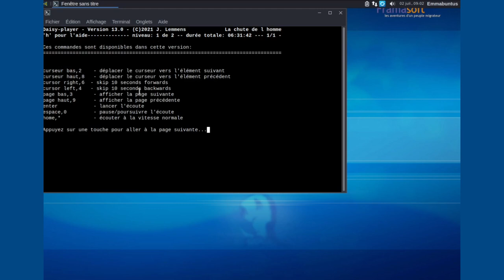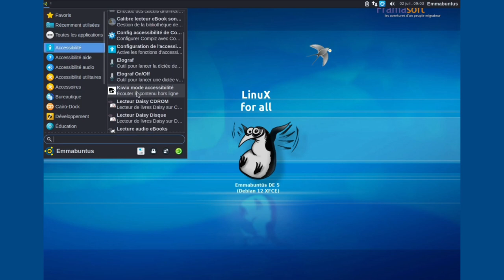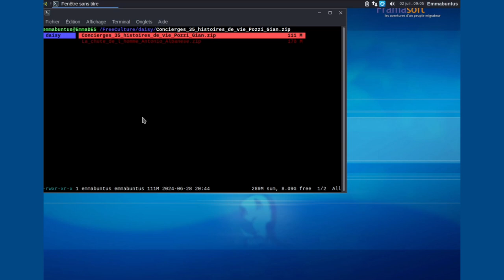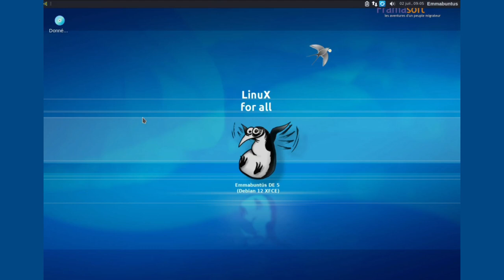Emmabuntus Debian Edition 5 Lecteur Daisy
Lecteur pour lire des livres au format Daisy